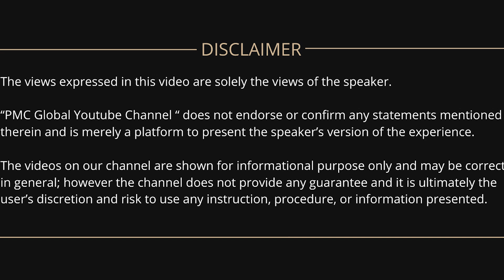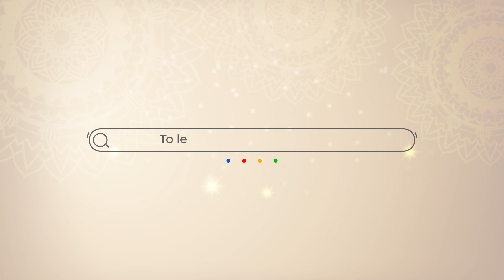Transformative Moments: Trent's experience at the Mega Meditation Summit 2 & message to the youth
Experience the power of meditation through the eyes of our attendees. This video features heartfelt feedback and stories from those who attended the Mega Meditation Summit USA in Raleigh, NC.